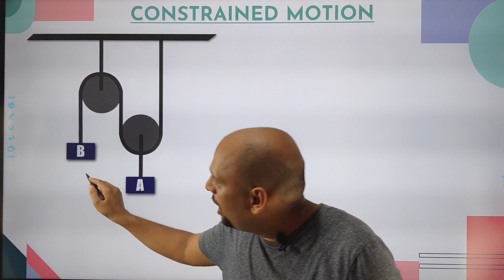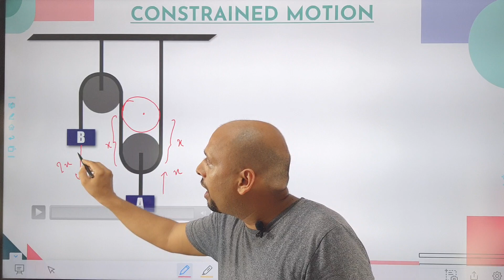pulley का चक्कर....Concept in Two Minutes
In this session we will learn how to solve the problems of constrained motion...pulley system